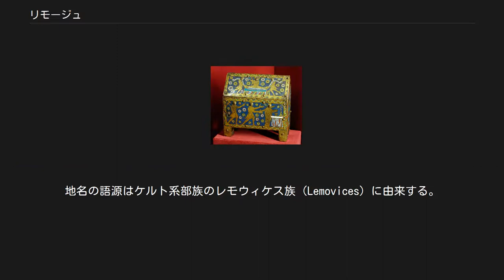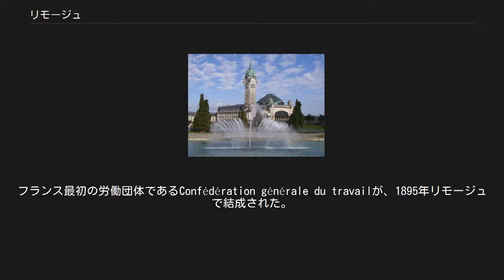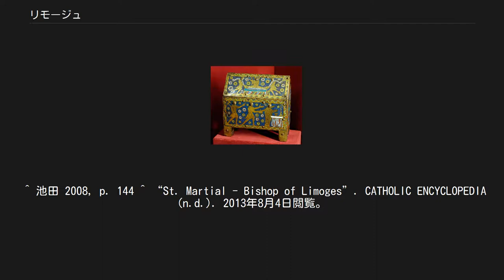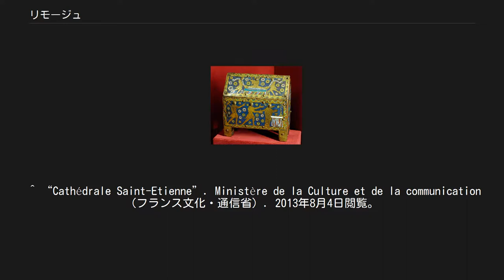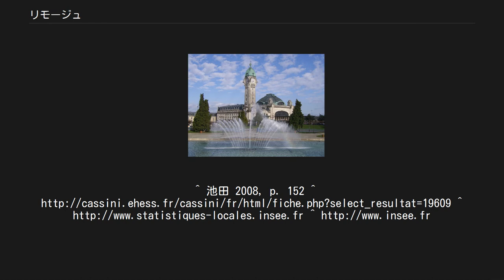リモージュ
オート＝ヴィエンヌ県のコミューン
リモージュのパノラマ リモージュ（Limoges）は、フランスの中部に位置する都市で、ヌーヴェル＝アキテーヌ地域圏、オート＝ヴィエンヌ県のコミューンである。
 リモージュ磁器の生産で知られる。
地名の語源はケルト系部族のレモウィケス族（Lemovices）に由来する。
 リモージュの起源は、ヴィエンヌ川ほとりの小さな村がローマ都市となった、およそ2000年前であった。
この時期はガリア・アクィタニアの一部で、3世紀に聖マルシアル（マルシャル、マーシャル）がこの地域に宣教し、キリスト教化した。
この聖人に対する崇敬は世紀を超え、9世紀にはサン＝マルシャル修道院がその墓の上に建設された。
このために、サンティアゴ・デ・コンポステーラの巡礼路が整備されると、ヴェズレーを基点とするヴェズレーの道（リモージュの道とも）に組み込まれて大いに繁栄した。
 13世紀にはシテ地区にサン＝テティエンヌ大聖堂の建設が開始された。
この大聖堂は断続的に工事が継続され、最終的に1888年に完成した。
その間、1862年には「歴史的記念建造物」にも指定されている。
 1370年の百年戦争時、リモージュはイングランド皇太子のエドワード黒太子によって占領された。
ジャン・フロワサールによると、黒太子は約3000の住人を虐殺した。
 1792年、街と城が統一されて、1つの街リモージュとなった。
フランス革命の間、多くの宗教的建造物が、アンシャン・レジームの象徴と見なされ、破壊された。
サン＝マルシャル修道院もこれに含まれていた。
 数年後、1768年にリモージュ近郊で発見されたカオリナイトの恩恵によって、磁器産業が発展し始めた。
多くの住人が、新しく始まった窯業とそれに関連する産業（磁器を焼くために使用する木の伐採を含めて）に従事していた。
 19世紀リモージュは建設ラッシュであった。
それは街の中心の多くの建物の再開発を含んでいた。
それまで街は売春の巣窟であり不健全であると見なされていたので、再開発は必要であった。
貧困層の危険な状況が、フランス7月革命や1848年4月、1905年初頭を含む多くの暴動のきっかけとなり注目された。
フランス最初の労働団体であるConfédération générale du travailが、1895年リモージュで結成された。
 詳細は「リモージュ磁器」を参照 リモージュ磁器の生産で知られるリモージュは1771年をその始まりと言われる。
現在ではパリやセーヴルよりも、リモージュこそがフランス磁器の中心地という意見や、パリのレストランではリモージュ磁器の食器が多く使われているという評価もある。
 この地で生まれたルノワールも磁器の絵付けをしていたことがあるという。
 リモージュにはアドリアン・デュブーシェ国立博物館という陶磁器の博物館もあり、ここではリモージュはもとよりフランスのみならず世界各地の陶磁器が分類・展示されている。
4,000点のリモージュ磁器コレクションを展示している。
 12世紀前半の七宝焼の聖遺物箱（聖人の骨を入れる箱） 詳細は「リモージュ琺瑯」を参照 リモージュのエマイユ（Émail。七宝焼と訳される）も有名で、これは上述の磁器よりもはるかに歴史は古く、リモージュの磁器の基礎でもあったとも言われる。
古くからヨーロッパ各地にあった七宝焼きは、ロマネスク芸術として語られる骨董もあり、特に12世紀後半から13世紀にかけてリモージュ周辺のエマイユは他の地域と比して大きく発展した。
 リモージュ市立博物館では12世紀から20世紀までのエマイユが見学できる。
 1968年創立の、フランス西部の中心とも評されるリモージュ大学がある。
 source=1999年までLdh/EHESS/Cassini、2004年以降INSEE 「Category:リモージュ出身の人物」を参照 ^ a b “リモージュ市の伝統産業（フランス）PDF (PDF)”. 財団法人自治体国際化協会 (2007年12月). 2013年8月4日閲覧。
 ^ 池田 2008, p. 144 ^ “St. Martial - Bishop of Limoges”. CATHOLIC ENCYCLOPEDIA (n.d.). 2013年8月4日閲覧。
 ^ a b “七宝 とは”. コトバンク (n.d.). 2013年8月4日閲覧。
 “世界大百科事典内の七宝の言及【リモージュ】より” ^ 池田...